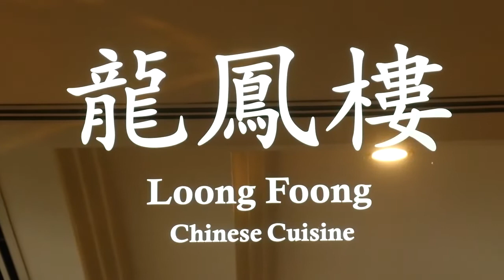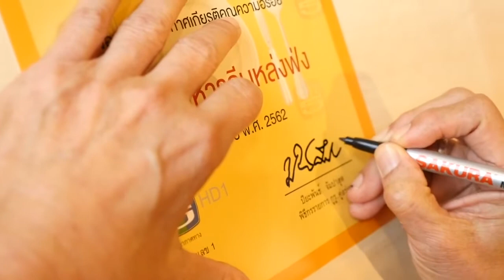Loong Foong Restaurant - รายการ GURU คู่อร่อย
รายการ GURU คู่อร่อย